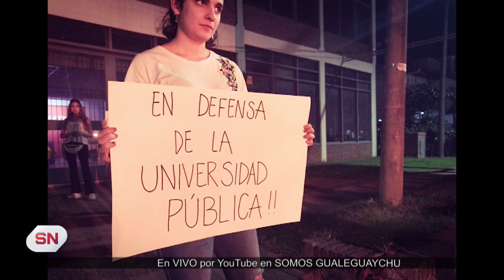RESPUESTAS A LOS RECLAMOS DE ESTUDIANTES DEL PROFESORADO EN UADER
Con la designación de los docentes de las seis cátedras que se reclamaba y la designación de un coordinador de la carrera, el conflicto que llevó a los estudiantes de la Carrera de Teatro a efectuar días atrás una protesta pública está próximo a resolverse, se espera que el viernes 23 de junio reciban en Gualeguaychú, la visita del Vicedecano Lic. Daniel Richard.